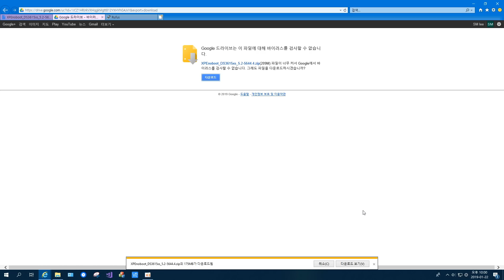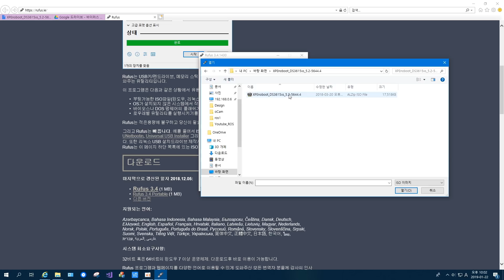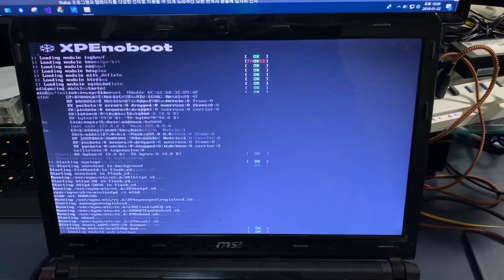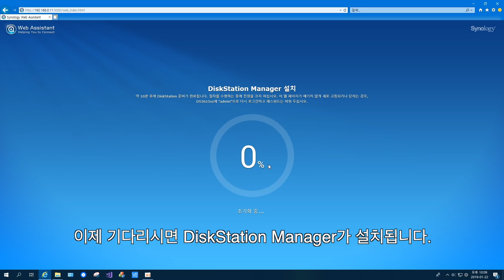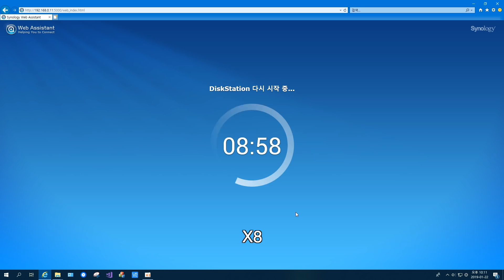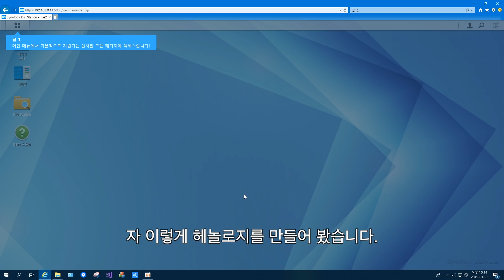[NAS 자작] 1. 안쓰는 PC로 시놀로지 나스 만들기(헤놀로지 설치)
NAS 자작기 : 시놀로지 OS(DSM 5.2)를 사용하지 않는 PC에 설치해 NAS를 만들어 보겠습니다.

준비물
PC, USB, 설치파일, rufus

주의 : 헤놀로지(Xpenology)의 사용에 대한 책임은 사용자 본인에게 있으며, 절대로 상업적 용도로 사용하지 마시기 바랍니다.